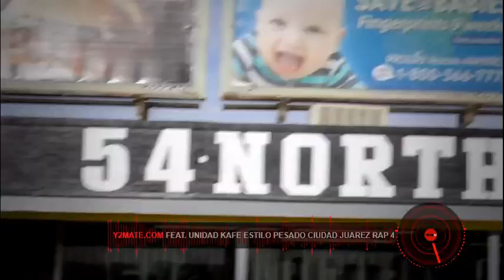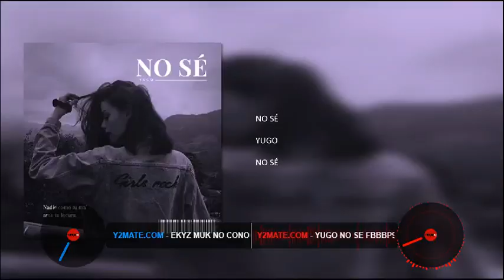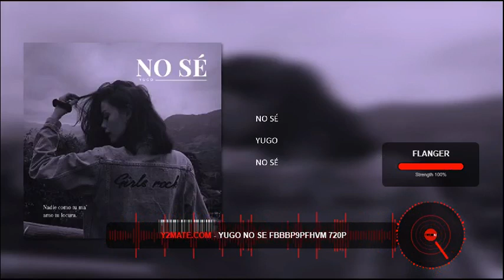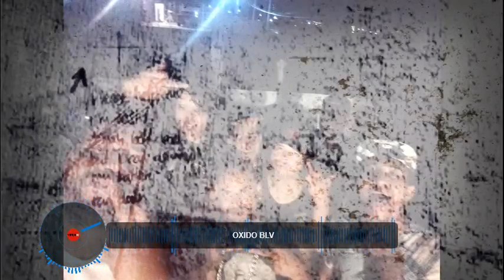RAP VIDEOMIX JRZ XL 2019